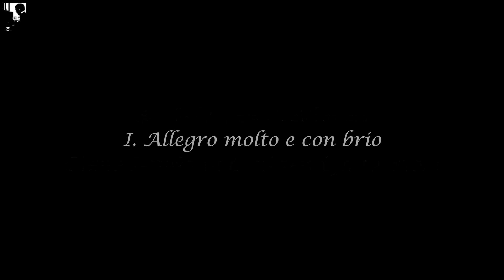Lee Jae Phang plays Beethoven Piano Sonata No. 5 in C minor, Op. 10, No. 1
Need help? Give me any musical or technical problem and I will solve it for you.

Intro 00:00
Allegro molto e con brio 00:04
Adagio molto 06:00
Finale: Prestissimo 14:42

1:1 piano lessons (in person and/or online) available in Tropicana Indah, Selangor, Malaysia